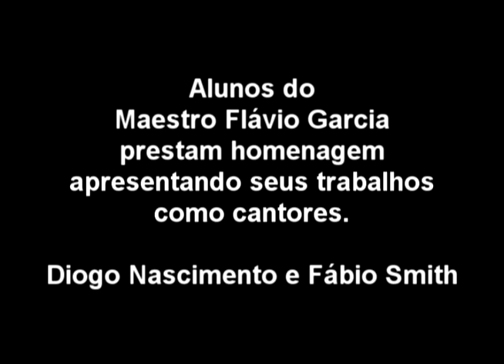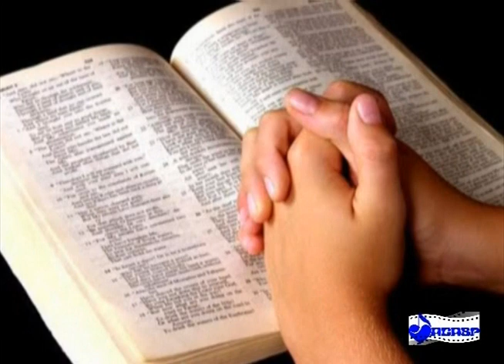Alunos do Maestro Flávio Garcia | Diogo Nascimento e Fábio Smith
Alunos do
Maestro Flávio Garcia
prestam homenagem
apresentando seus trabalhos
como cantores.

Diogo Nascimento
Fábio Smith